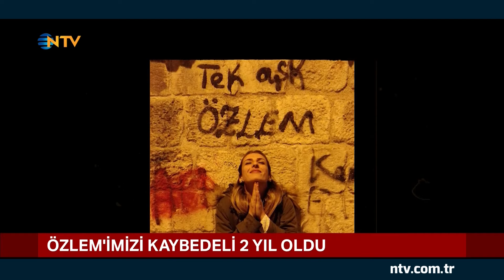NTV Sunucusu Özlem Sarıkaya Yurt'u 2. Ölüm Yıldönümünde Anıyoruz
2 yıl önce bugün mesai arkadaşımız Özlem Sarıkaya Yurt, aramızdan ayrıldı. Sizler onu güler yüzüyle, güzel sesiyle tanıdınız. Bizler çalışma arkadaşları olarak yüzü kadar güzel olan kalbini de tanıdık. Ve ne mutlu ki birlikte anılar biriktirdik. Bugün onu sevgi ve özlemle anıyoruz.